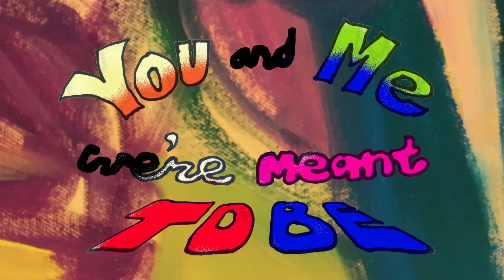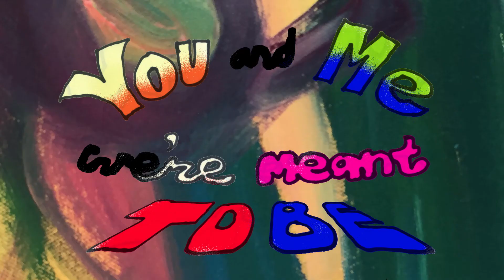Ellem ft Jim Bianco 'Harmony' [Lyric Video]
LYRICS:
I told you a secret
You said you would keep it
Had a lemonade stand
We love that bitter sweetness
Talkin 'bout
Talkin 'bout

Skipping on the sidewalk
Bouncing off the ceiling

You and me we meant to be
Oh so sweet like harmony

If you were a rockstar
I would be a groupie
Talkin 'bout
Cherry on my sundae
Popcorn at the movies
Talkin 'bout
Traded you my one piece
For your killah white jeans
Living out the best life
Dreaming all the big dreams
Talkin 'bout

1,2,3,4
Give a give a girl, give a girl some more
5,6,7,8
Make a girl crazy, make a girl shake
1,2,3,4